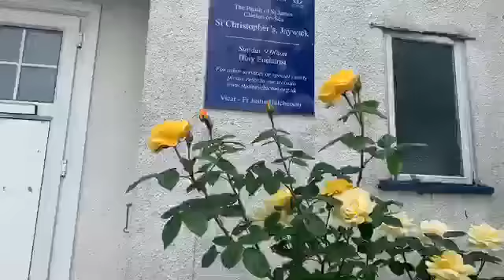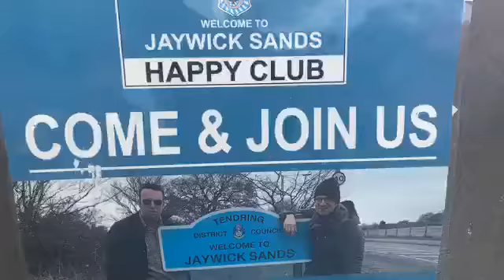At lease when there’s no one’s there,Then no one can tell you what to do